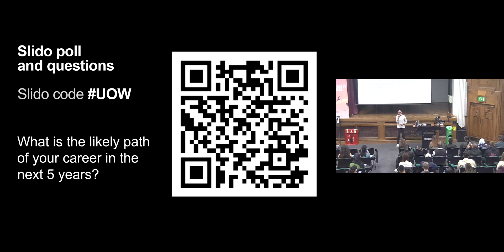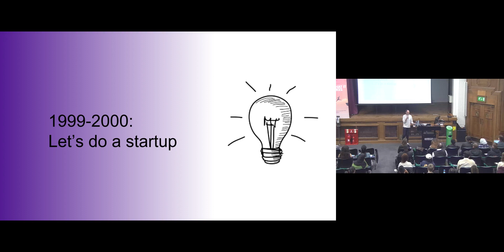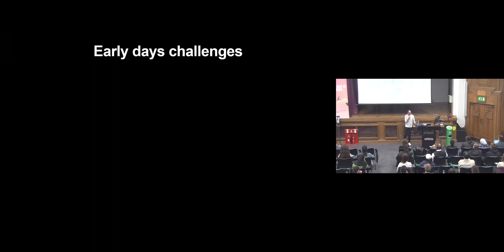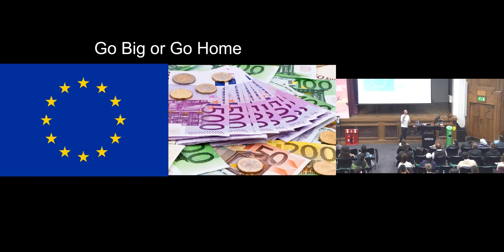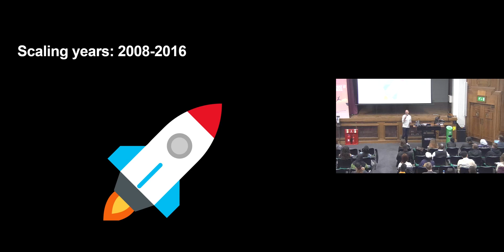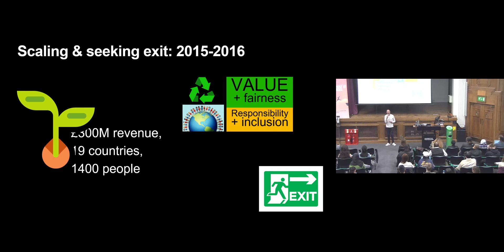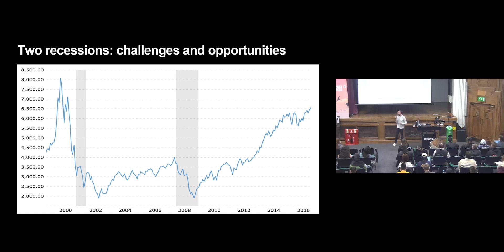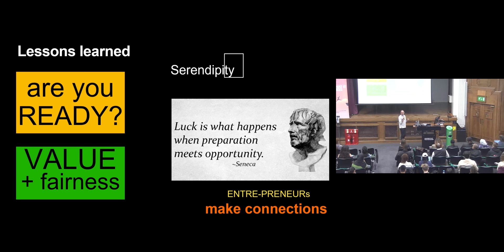What it Takes to be Successful Entrepreneur 18/10/2022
This is a recording of an event in our 2022-23 'What it Takes' alumni event series, 'What it Takes to be Successful Entrepreneur', which took place on 18/10/2022. This version is with Graham's Slides and has not got the Q&A at the end.

Join alumnus Graham Hobson, Co-founder of Photobox, as he presents on his beginnings, challenges, learnings and achievements to provide insight and advice on how you can become a successful entrepreneur.